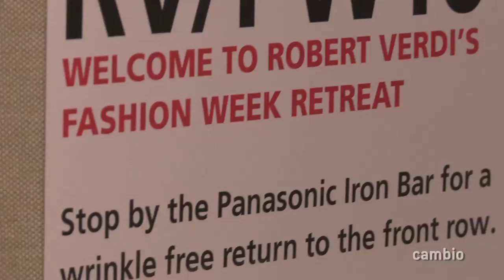Cambio Style - Robert Verdi Gifting Suite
Check out how celebs get pampered between fashion shows.